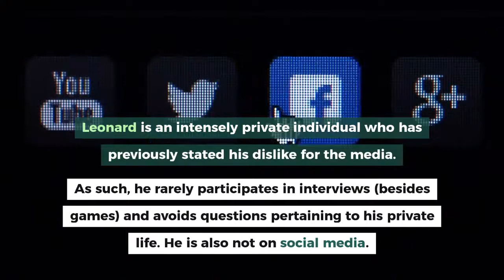Kawhi Leonard - Short Facts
Kawhi Anthony Leonard (born June 29, 1991) is an American professional basketball player for the Toronto Raptors of the  National Basketball Association (NBA)

Leonard played two seasons of college basketball for the San Diego State Aztecs and was a consensus second-team All-American as a sophomore.

He was selected by the San Antonio Spurs with the 15th overall pick in the 2011 NBA draft and was traded to the Raptors in 2018.

Leonard was named to the NBA All-Rookie First Team in 2012 and won an NBA championship with the Spurs in 2014.

He was also awarded finals MVP the same year. He is a three-time All-Star, has two All-NBA first-team selections, and three All-Defensive first-team selections.  He won consecutive NBA Defensive Player of the Year awards in 2015 and 2016.

School career Leonard attended Canyon Springs High School in Moreno Valley, California, before transferring to Martin Luther King High School in his junior year.

In Leonard's senior year, he and Tony Snell led the King High Wolves to a 30–3 record and won California Mr. Basketball.
 Leonard attended San Diego State University.

Personal life Leonard is the son of Mark Leonard and Kim Robertson. He is the youngest child of the family and has four sisters.

Leonard is the cousin of Stevie Johnson, American football wide receiver. Leonard's girlfriend, Kishele Shipley, gave birth to their first child in July 2016.

In 2018, Leonard reportedly signed a multi-year endorsement deal with New Balance.  Leonard had been previously signed with the Air Jordan brand, a subsidiary of Nike.

Leonard is an intensely private individual who has previously stated his dislike for the media.  As such, he rarely participates in interviews (besides games) and avoids questions pertaining to his private life. He is also not on social media.

Size of this preview: 468 × 599 pixels. Other resolutions: 187 × 240 pixels | 1,535 × 1,964 pixels.
Original image ‎(1,535 × 1,964 pixels, file size: 2.44 MB, MIME type: image/jpeg)
Description: Kawhi Leonard dunking against the Orlando Magic
Author: Jose Garcia from Orlando FL, USA

Size of this preview: 621 × 599 pixels. Other resolutions: 249 × 240 pixels | 1,613 × 1,557 pixels.
Original image ‎(1,613 × 1,557 pixels, file size: 1.4 MB, MIME type: image/jpeg)

Size of this preview: 800 × 574 pixels. Other resolutions: 320 × 230 pixels | 1,655 × 1,187 pixels.
Original image ‎(1,655 × 1,187 pixels, file size: 1.68 MB, MIME type: image/jpeg)
Description: Kawhi Leonard SDSU Aztecs
Author: SD Dirk